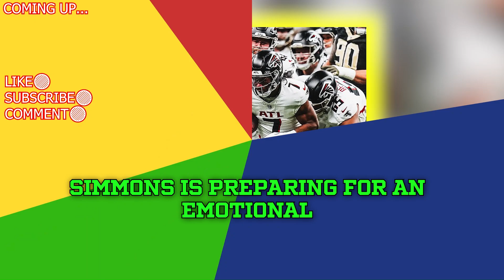🚨 BREAKING IT'S OFFICIAL! DISAPPOINTING NEWS FOR FALCONS FANS TODAY NFL 2024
city chiefs,
cowboys,
dallas cowboys,
dallas cowboys vs 49ers,
cowboys game,
cowboys score,
cowboys 49ers,
49ers,
cowboys - 49ers,
dallas score,
dallas,
49ers cowboys,
49ers score,
cowboys schedule,
cowboys vs 49ers score,
dallas game,
who won the cowboys game,
dak prescott,
brock purdy,
49ers games,
niners,
did the cowboys win,
49ers game today,
niners game,
did the cowboys win today,
cowboys record,
49ers game,
fred warner,
sf 49ers,
cowboys football,
49er game today,
kyle shanahan,
cowboy game,
49ers schedule,
san francisco,
49,
nfl games,
nfl,
purdy,
cowboys vs,
49er
49ers vs dallas cowboys match player stats,
49er game,
49ers vs dallas cowboys,
dallas cowboys vs 49ers score,
snf score,
what channel is the cowboys game on,
profootballtalk,
niners score,
cowboy score,
niners schedule,
49er score,
49ers vs cowboys prediction,
49ers players,
cowboys vs 49ers history,
49ers stats,
49ers news,
cowboys niners,
where to watch cowboys game,
kittle 49ers,
niners cowboys,
malik mustapha,
cowboys.,
nfl.,
forty niners,
cowboys roster,
49er game today live,
49ers cowboys prediction,
49 er game,
overshown,
cowboys vs niners,
dak,
dallas cowboys game today live,
demarvion overshown,
ezekiel elliot,
nfl espn,,
packers vs jaguars,
jordan love,
jordan love injury,
malik willis,
green bay packers vs jacksonville jaguars,
jaguars vs packers,
packers game today,
brandon mcmanus,
josh jacobs,
packers jaguars,
where to watch green bay packers vs jacksonville jaguars,
packer game today,
green bay packers vs jacksonville jaguars match player stats,
where to watch jacksonville jaguars vs green bay packers,
xavier mckinney,
packers vs jaguars predictions,
jaguars game today,
jordan love injury update,
jaguars game,
mcmanus,
mcmanus kicker,
green bay packers schedule,
jonathan vilma,
love,
greenbay score,
jacksonville,
jordan love hurt,
is jordan love hurt,
green bay packers score,
packers radio network,
what time do the packers play today,
green bay score,
matt lafleur,
jordan love news,
snf score,
profootballtalk,